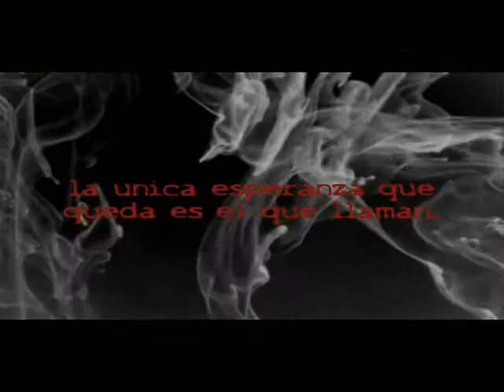trailer vampire hunter D bloodlust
MI BLOG POR SI QUIEREN IMFORMACION DE LA MUSICA Y DE MIS OTROS VIDEOS